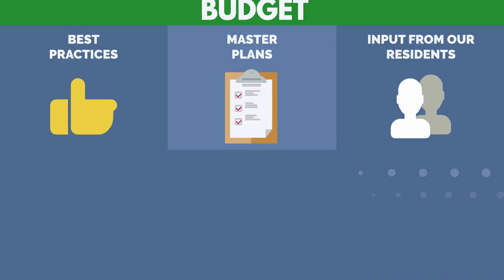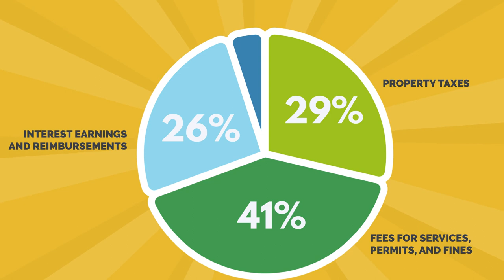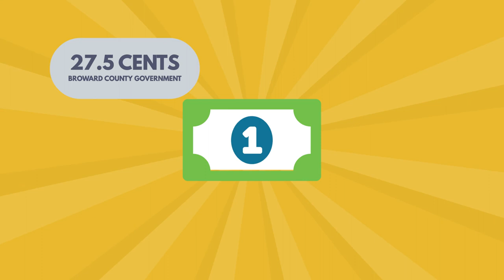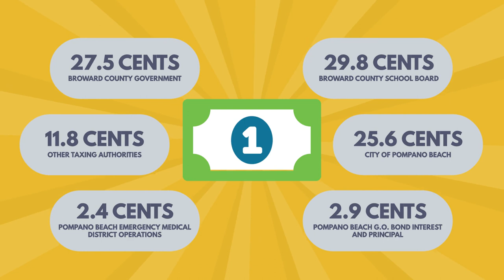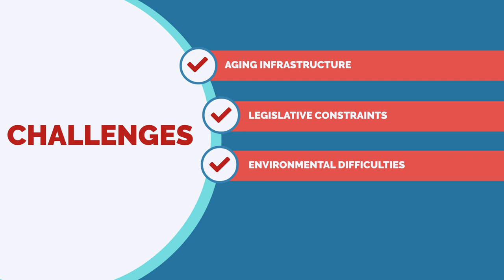FY 2023 Budget Animated Video